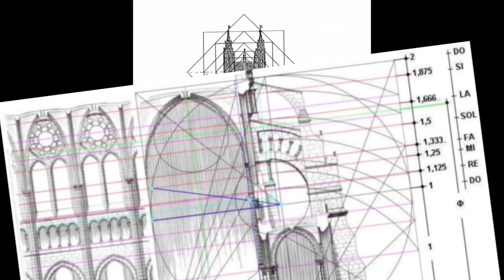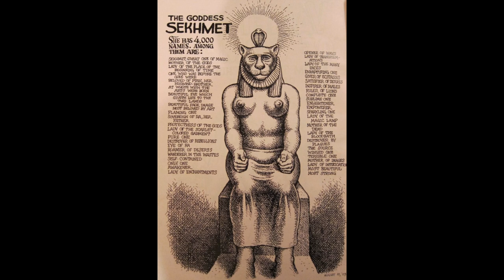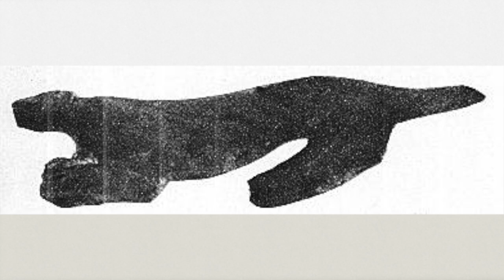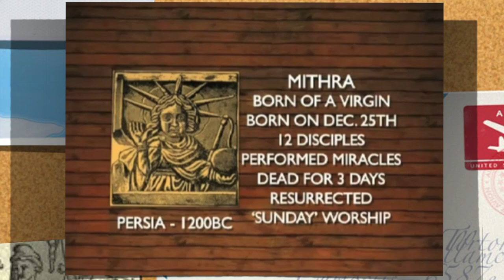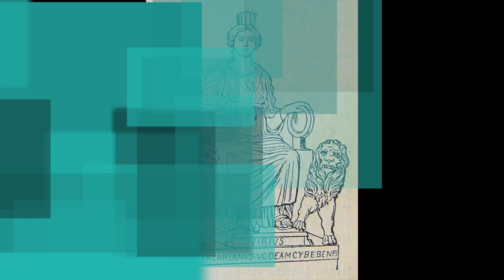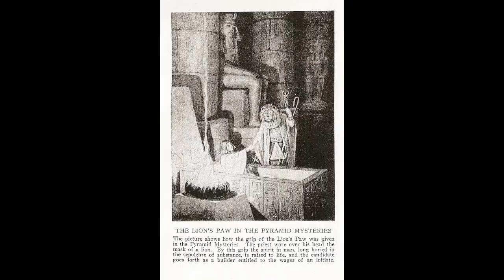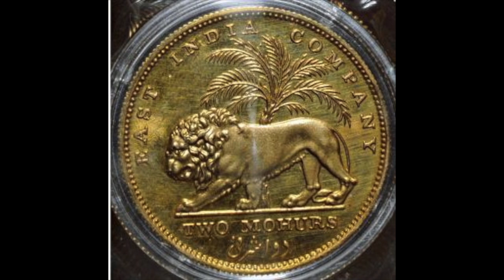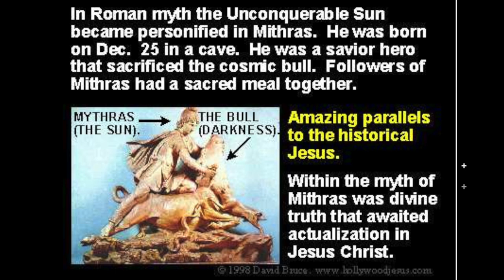Cats, Catholicism, and The Feline Mystery School Connection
These are Some thought provoking points relating to Cats, the Catholic Church, Masonry, Feline Mystery Rites, the Moors and More.